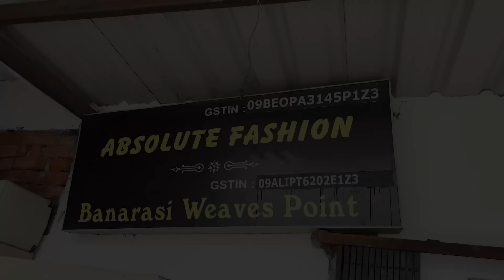కాశీ నుండి మీకోసం వీడియో బనారస్ చీరలు అదరహో అనిపించాయి |Varanasi Sarees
Shop Address :
,ABSOLUTE FASHION,
B.21/137, ( NEAR PETROL PUMP )
KAMACHHA,
VARANASI-221010.